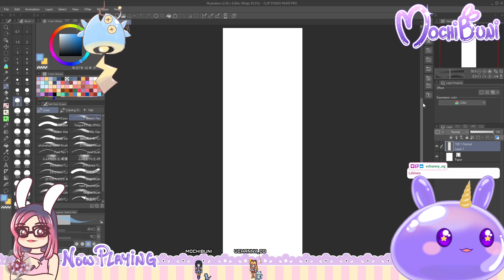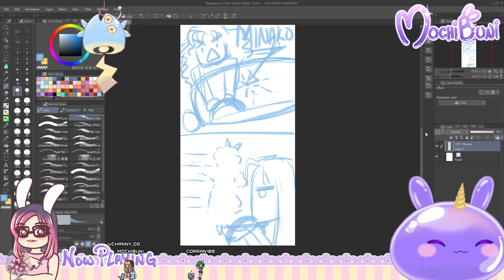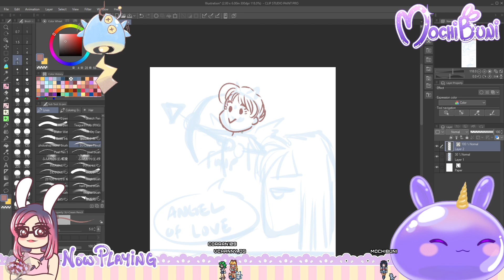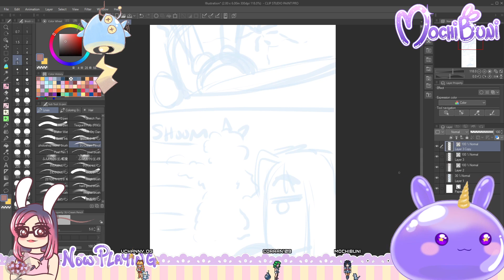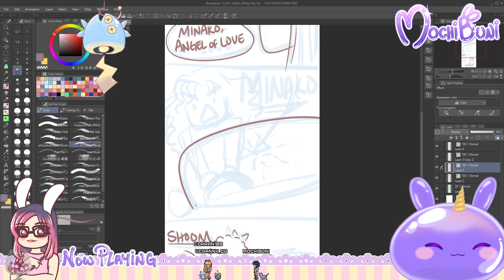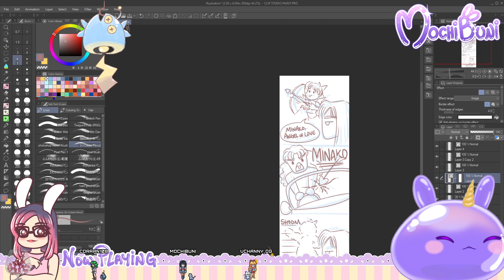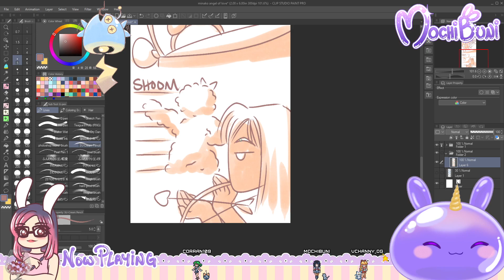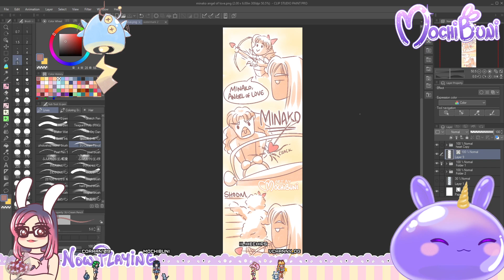Minako, Angel of Love | Let's Draw!